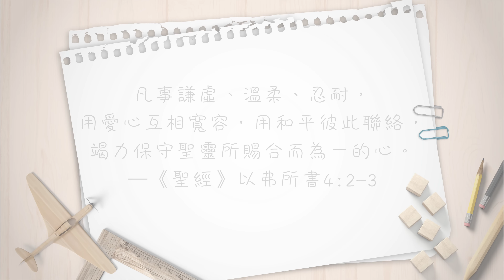你也常常贏了，卻感覺像是輸了嗎？【心靈蜜豆奶】輸家或贏家/劉群茂_20230621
你也常常贏了，卻感覺像是輸了嗎？今天，讓我們一起學習愛人如己吧！上帝要賜給你滿滿的愛與溫柔，使你成為人見人愛的大贏家！